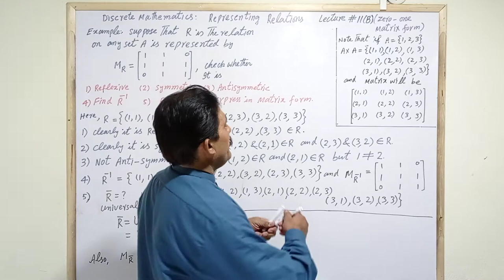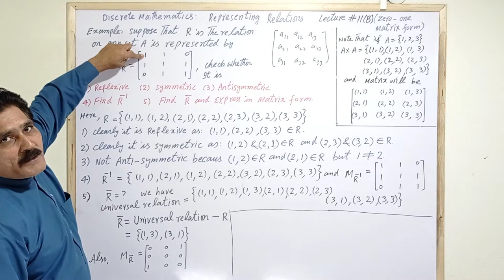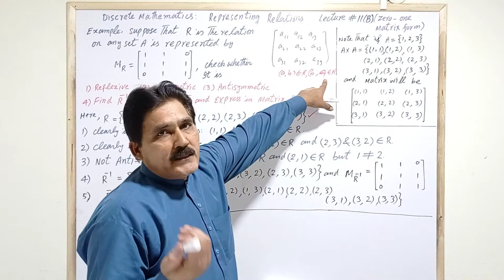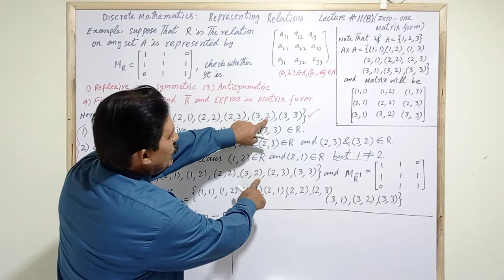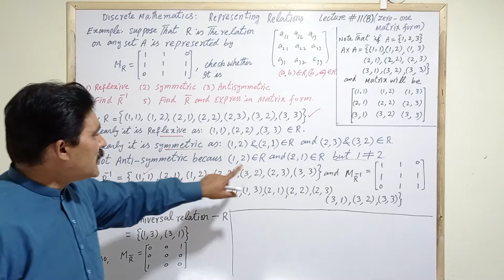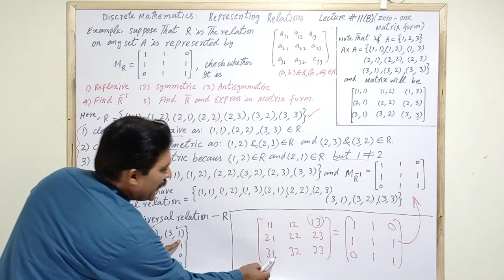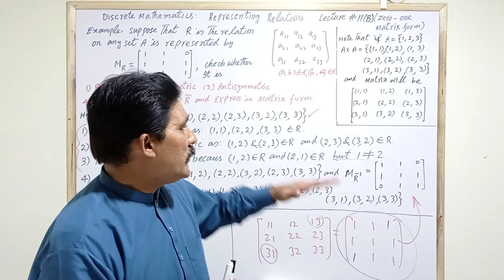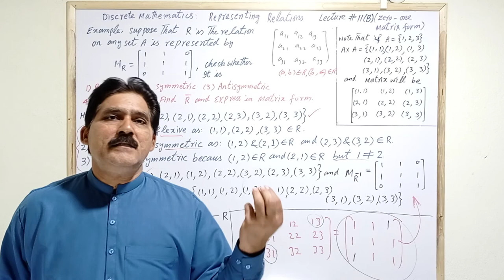Discrete Mathematics lecture 11 (B) zero-one matrix and classification of relations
to find inverse relations and complementary relations via matrices